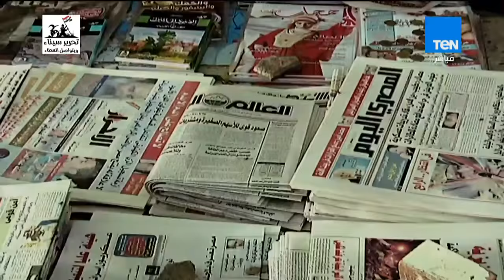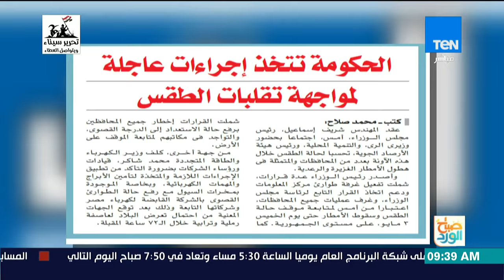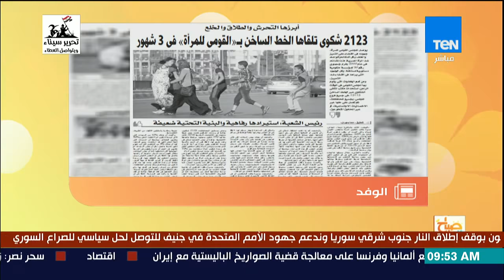صباح الورد - قراءة في أهم وأبرز عناوين الصحف الصادرة اليوم الإثنين 30 أبريل 2018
حلقة اليوم 30 أبريل 2018 من برنامج صباح_الورد يناقش فيها عدة مواضيع منها شرح وزارة التربية والتعليم تفاصيل النظام الجديد لرياض الأطفال.

يعرض على TEN TV:
من السبت إلى الأربعاء في تمام الساعة 9:00 صباحا